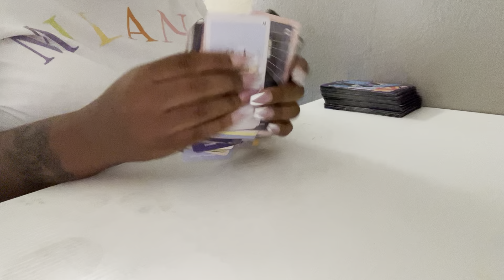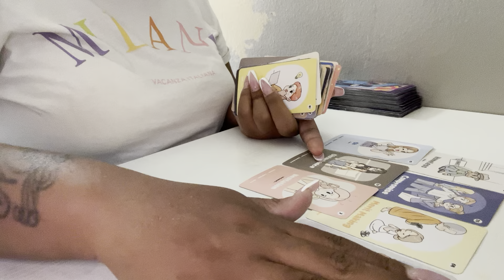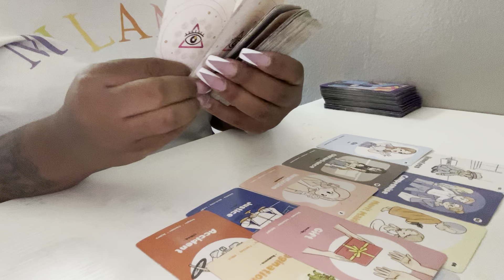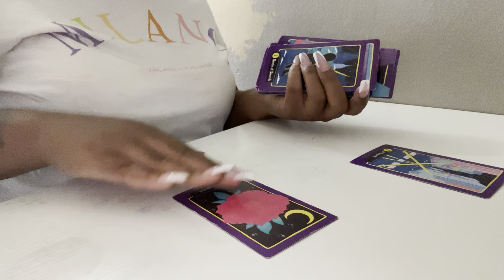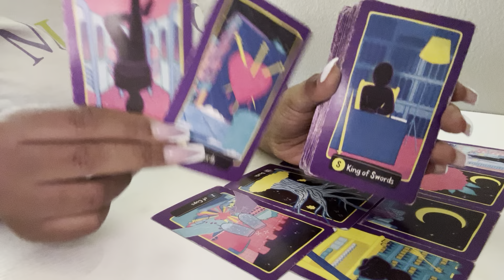♒️AQUARIUS ENERGY CHECK🔮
🌿About Me⬇️

☀️Sun-Gemini
🌑Moon-Libra
🌅Rising-Cancer
SHOP OTTER SPIRIT🛍️

🔮Pre Recored Tarot Readings🎙️

$35 Full Readings
$25 Per Question
LOVE,GENERAL,ADVICE🎴

($BaddieTarot7)

If Asking About A Lover I Need The Name & Zodiac Sign As Well🚨

🔮ALL READINGS GET SENT OUT WITHIN 24HRS AFTER PAYMENT💰